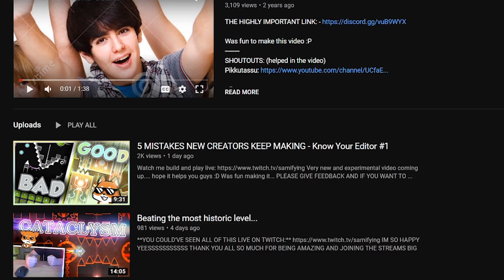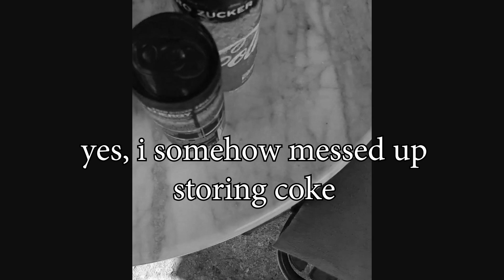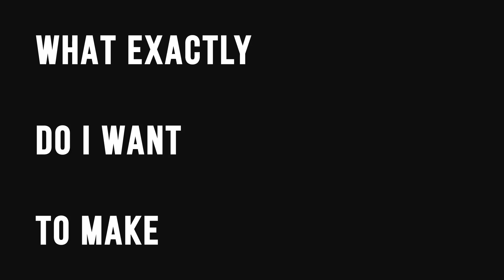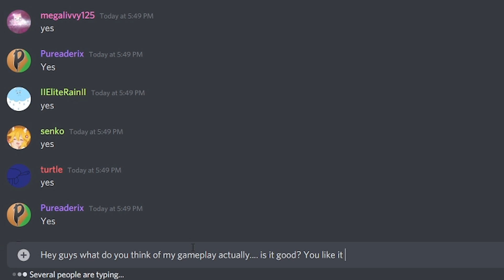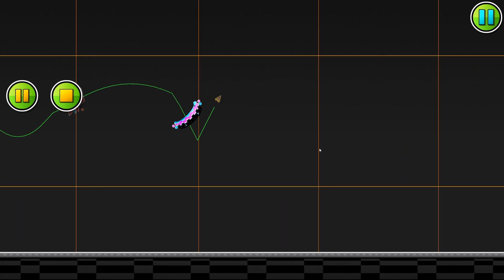LET'S FIX YOUR GAMEPLAY - Know Your Editor #2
this video was so much work to make... and I hope it shows!!

THANK YOU ALL SO MUCH FOR THE SUPPORT ON THE LAST VIDEO
I want to keep making these to help out new creators or already advanced creators with their journey.

We are one big community afterall helping eachother out is important :D

- Kiyoto free beats
- My own music

Send me random shit on Snapchat: Samiflying
I now have a Official Discord group. Come say Hi if you want to chat a bit!
Stay awesome!